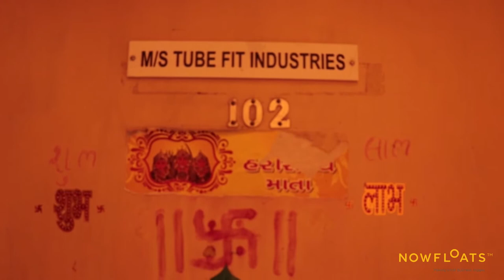Tushar Mehta, Tubefit Industries | NowFloats Voices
Tube Fit Industries are leading manufacturers of IVR and Non IVR pipes. They have multiple manufacturing, storage and office sites spread at multiple locations. With NowFloats they have built online visibility and thus a good rapport with their customers. They even recommend us to their clients!